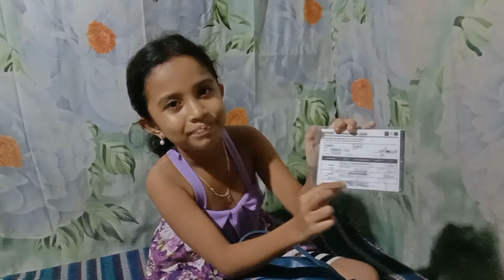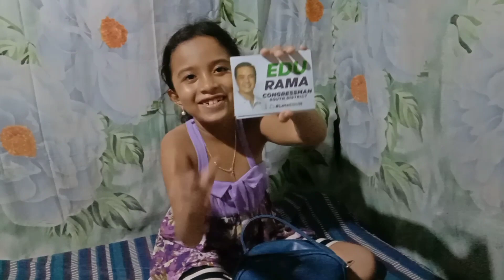BATANG NAGTRY MAG VLOG WATCH TILL THE END